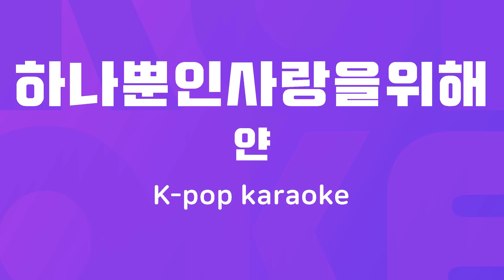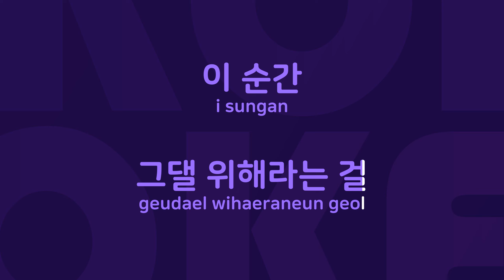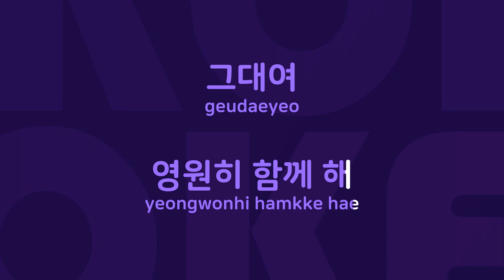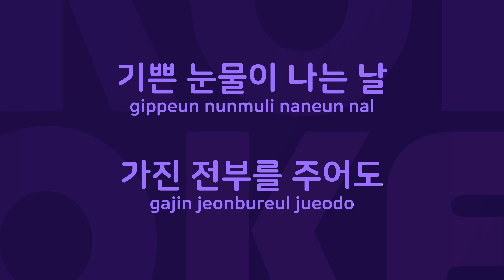하나뿐인사랑을위해 : Originally Performed By 얀 Karaoke Verison